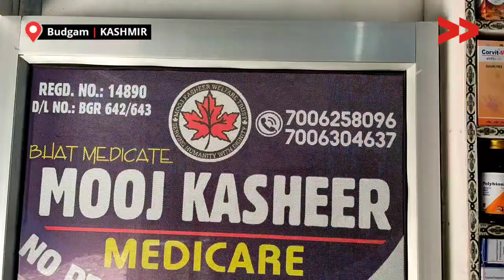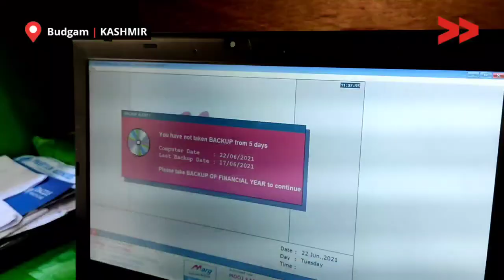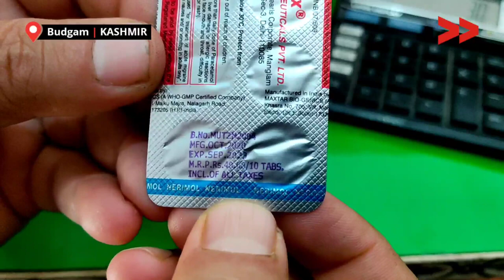A medical store on 'No Profit, No Loss' model to support poor patients in Chadora Budgam.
Mohammad Ashraf of Chadoora Budgam has opened a Medical Store on no profit, no loss model to offer medicines to the poor families of the Chadora area.

Community Correspondent Rafiqa Bano reports from Budgam, Kashmir for Video Volunteers.  Learn more about Rafiqa and see other videos of his/hers